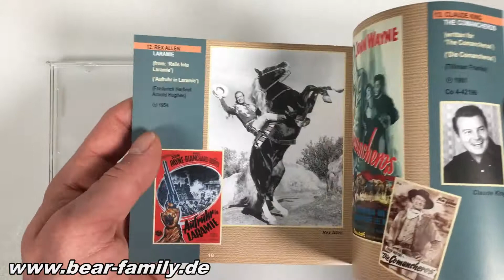Wand'rin' Star - Movie & TV Songs (CD)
Culled from the cream of movie and television westerns from the Forties to the Sixties, 'Wanderin' Star' includes some of the rip roaringest, shit kickin'est, boot scootin'est theme songs of all time, from the mellowness of Tennessee Ernie's River Of No Return to Frankie Laine's full-throated version of 3:10 To Yuma.